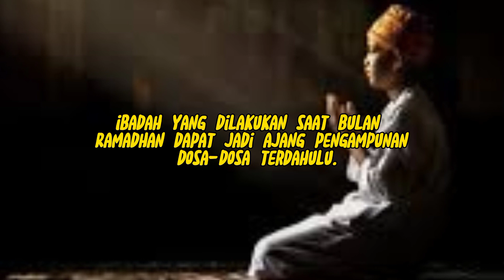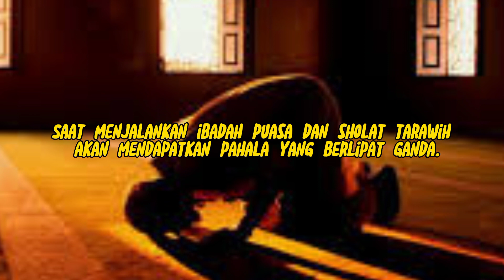4 Keutamaan Sholat Tarawih di Bulan Ramadhan? JJ Dakwah official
4 Keutamaan Sholat Tarawih di Bulan Ramadhan? JJ Dakwah official
semoga bermanfaat